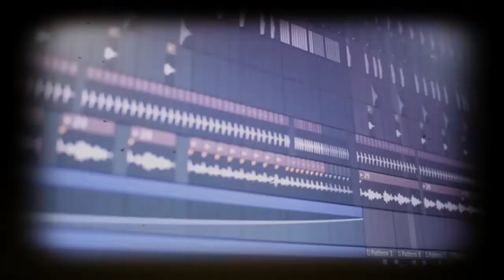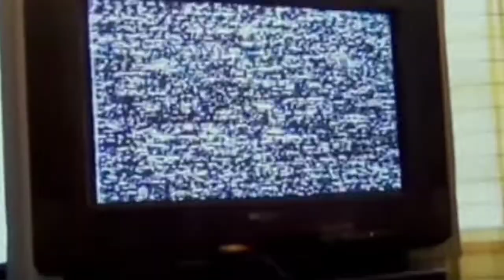धर से सर अलग हो गया ‌‌। Real Ghost । Real Ghost Video । Real Ghost Caught in Camera in hindi .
धर से सर अलग हो गया ‌‌। Real Ghost ।  Real Ghost Video । Real Ghost Caught in Camera in hindi  By Tajafact .

धर से सर अलग हो गयाReal Ghost#
Tajafact# horror video# Haunted#
Scary video#